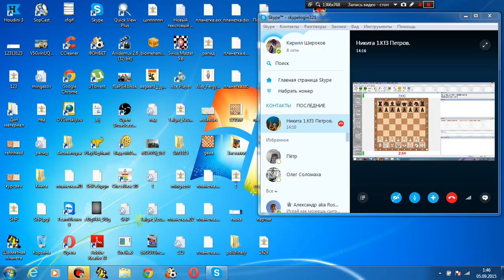Соперник в порядке №1